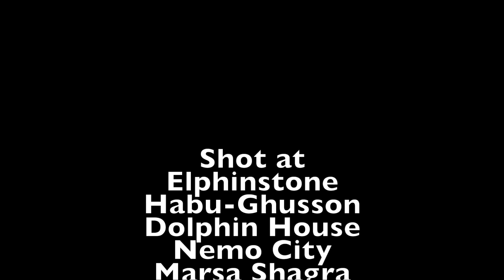Diving Marsa Alam - Red Sea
Elphinstone Reef, Dolphin House, Habu-Ghusson, Marsa Shagra, Long Canyon, Nemo City - January 2020
Interpreted by Fauksa 4tet: Hamza Touré, Samuel Lercher, Rui Pereira